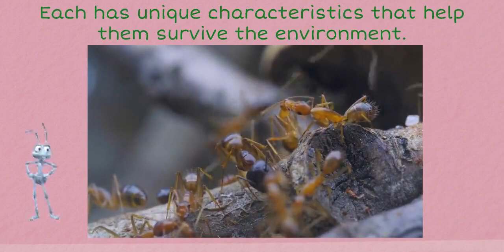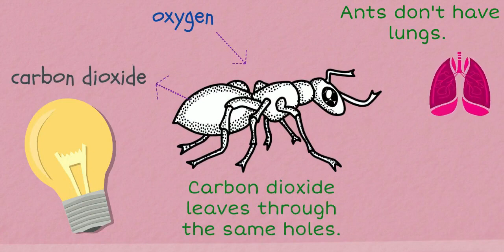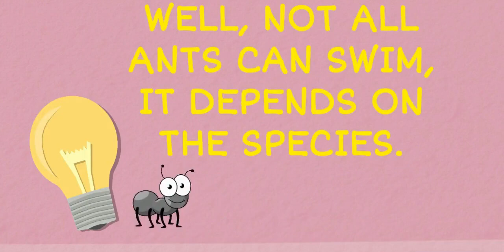| Facts About Ants | Facts about Ants for kids | cool Facts |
Let’s learn some amazing facts about ants.

Well There are more than 12000 species of ants all over the world.
Each has unique characteristics that help them survive the environment.

The total weight of all ants on earth is actually greater than the weight
of all humans on earth.

Ants have super human strength !
Some ants have the ability to carry between 10 to 50 times their
Own body weight.

Ants live the longest among all the other insects. They can live
To be 30 years old. Ants can live a long time.

Ants are social insects that live in a colony.
Ant colonies size can be as small as a few dozen ants, while large colonies have
Millions of ants.

There are three kinds of ants in a colony:
The queen, the female workers, and males.
The queen and the males have wings, while the workers don’t have wings.
The queen is the only ant that can lay eggs.
Ants can be found on every continent except Antarctica.
Ants don’t have lungs. Oxygen enters through tiny holes all over the
body and carbon dioxide leaves through the same holes.
When searching for food, ants leave a pheromone trail (its a chemical substance
 released) so that they know where they’ve been.
Ants don’t have ears. Ants "hear" by feeling vibrations in the ground
through their feet.
Can ants swim? Well not all ants can swim, it depends on the species.
They haven’t mastered but they have the ability to survive in water, and can also float for a long period of time.
Ants have two stomachs, that doesn’t mean they are greedy.
One of their stomachs is for holding food for their own consumption and the second one is to hold food to share with other ants.

DONUT KIDS IS A KIDS CHANNEL WITH FUN EDUCATIONAL VIDEOS.
OUR GOAL IS TO PROVIDE USEFUL INFORMATION WITH EXCITING, INTERESTING AND FUN LEARNING VIDEOS TO ALL THE KIDS AROUND.